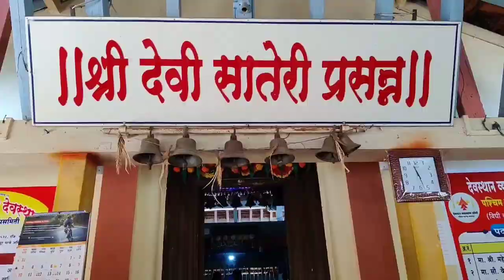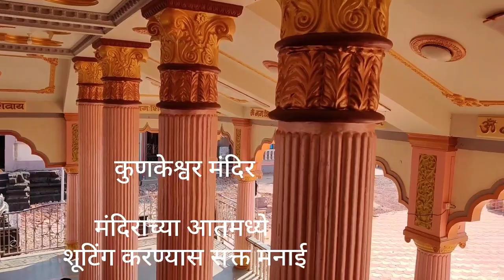Kokan Malwan Vlog #2 Kalse Bagwada, Sarambal Gaon, Kunkeshwar Journey and Chindar gaon.